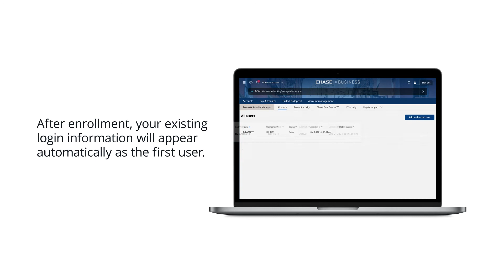How to Enroll in Access & Security Manager | Chase for Business®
Save time managing your business account by using the Access & Security Manager on Chase Business Online. Once enrolled, you can delegate cash management activities and set employee access controls on your account.